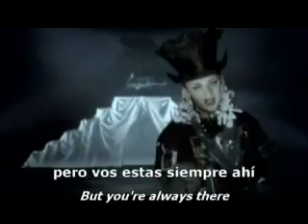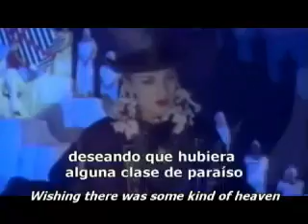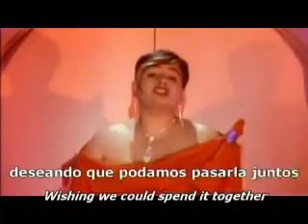VICTIMAS CULTURE CLUB SUBTITULADO